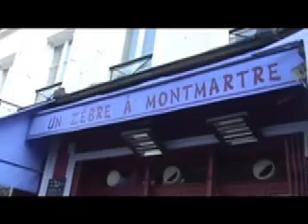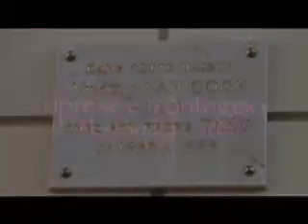A spasso per Paris ...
A spasso per le rue de Paris ...